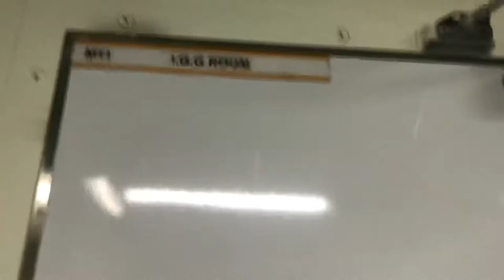LNG SHIP / MEGI ENGINE